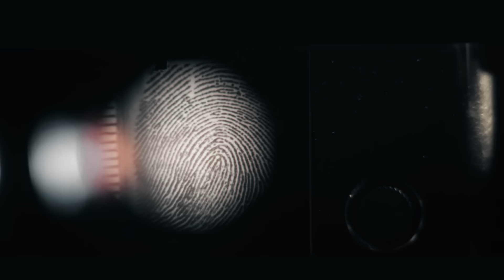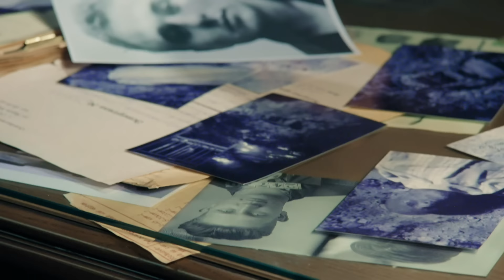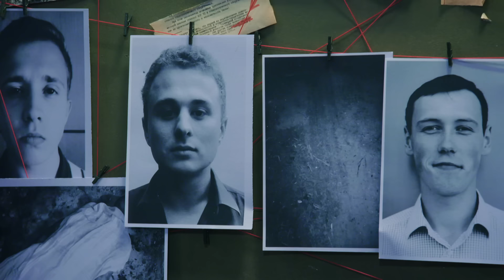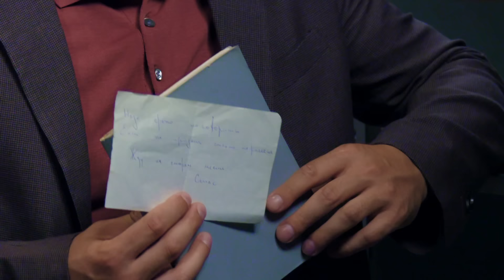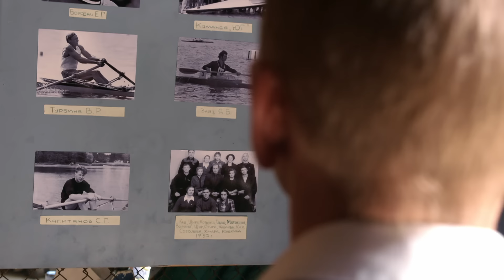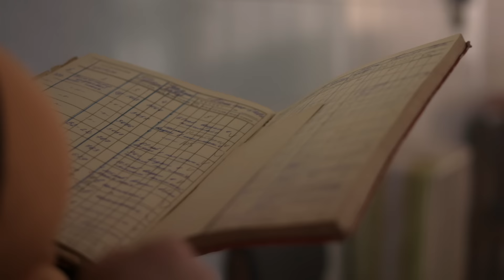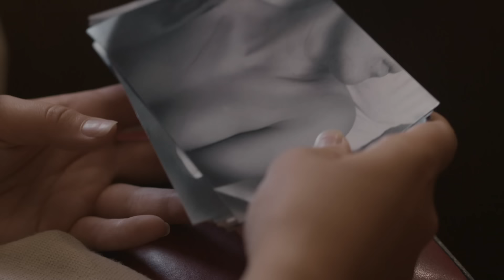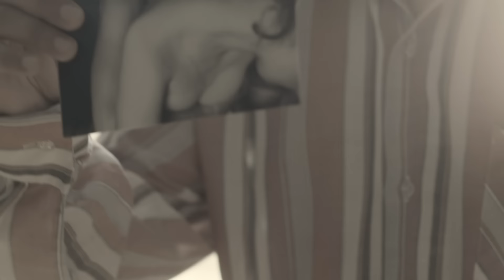Рука мастера (HD) - Вещдок - новый сезон